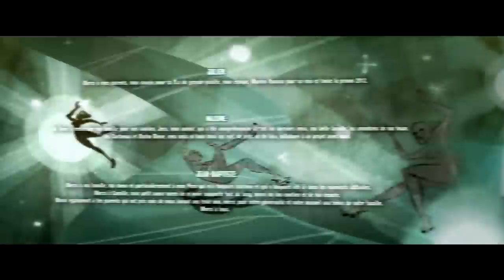CGI Animated Short Film : "Free Wheel" by the Free Wheel Team | TheCGBros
Check out this Fantastic CGI Animated short film by the talented Free Wheel Team!
In the late fifties, in the world famous Roller Derby Hall of Fame, the daily routine of an unassuming cleaning lady will unexpectedly go freewheeling, kicking-off her whole new life.

2012 SUPINFOCOM Arles Graduation short movie

Original Score composed by Maxime DELONGVERT
Dans les années cinquante, au sein du fameux Roller Derby Hall of Fame, le quotidien d"une jeune femme de ménage effacée va prendre une tournure inattendue et marquer le coup d"envoi de sa nouvelle vie.
Film de diplôme promotion 2012 SUPINFOCOM Arles
Réalisé par :
Musique composée par Maxime DELONGVERT.
Free Wheel
06"26